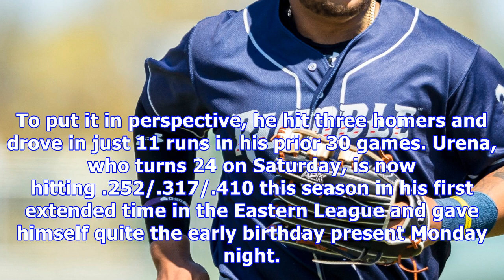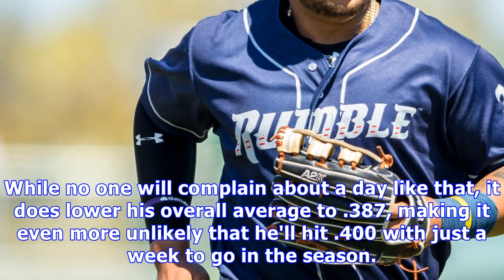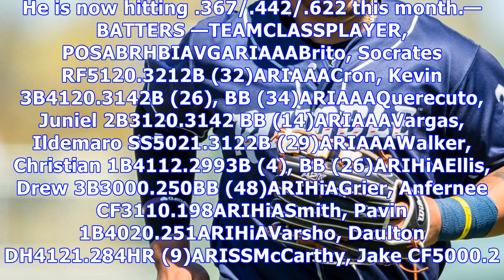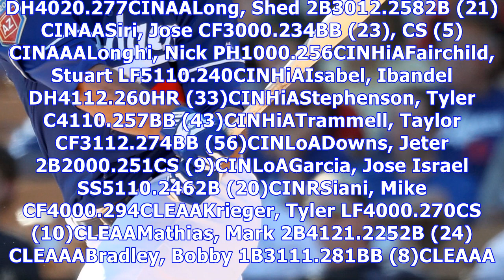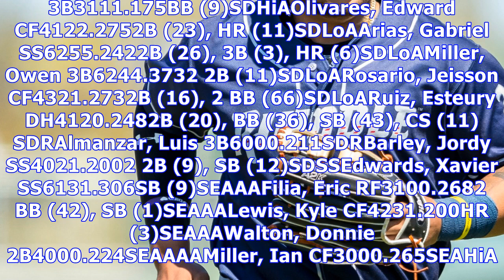Baseball america prospect report – august 28, 2018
Monday's StarsJhoan Urena, OF, Mets. How's this for a night to remember? Urena hit three homers, including a pair of grand slams, and drove in nine runs for Double-A Binghamton Monday night. The switch-hitting outfield prospect hit grand slams from each side of the plate—Urena blasted a left-handed one in the first inning and then a right-handed bomb in the sixth—and sandwiched those around a measly old solo homer in the third inning. To put it in perspective, he hit three homers and drove in ju...